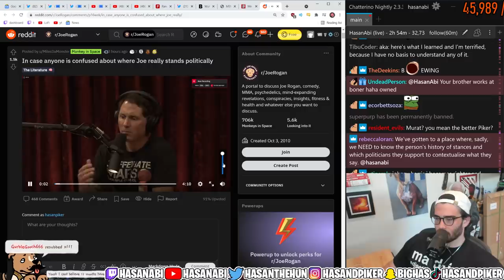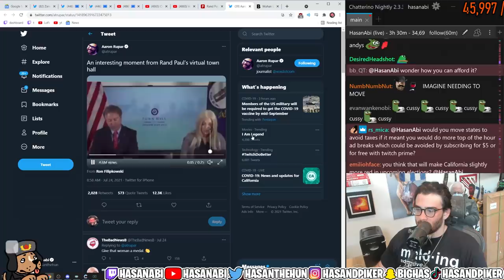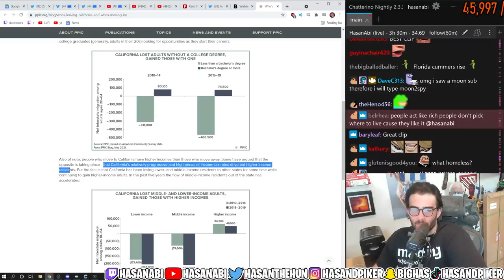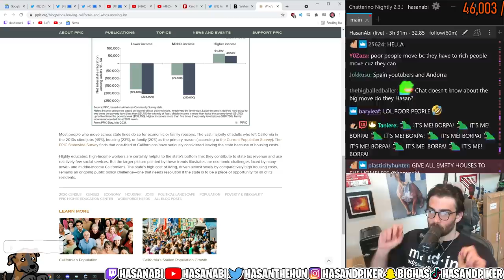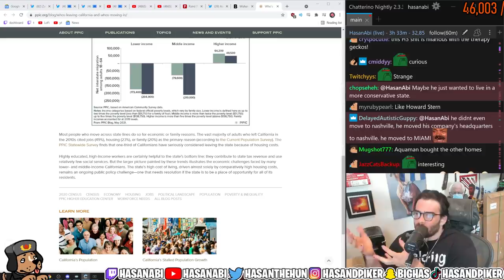HasanAbi on Joe Rogan's political stance and Hasan exposes fake Republican values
HasanAbi reacts to In case anyone is confused about where Joe really stands politically by @joerogan. In the first part of  the video Hasan Piker defends Joe Rogan against wild chatters. Then HasanAbi exposes 'Republican values' like ' caring about family' and 'freedom', when first thing lots of Republican parents do when their child is gay is sending them to conversion therapy... Also keep in mind Republican values have never led to progress or things you enjoy in the past.